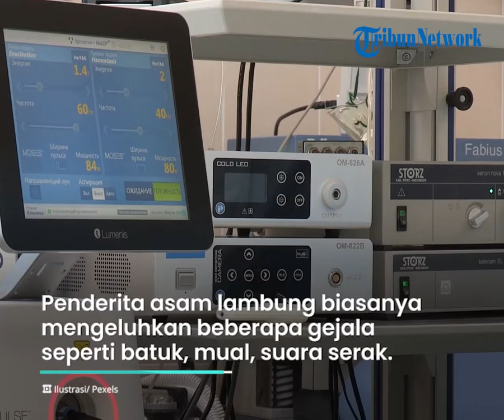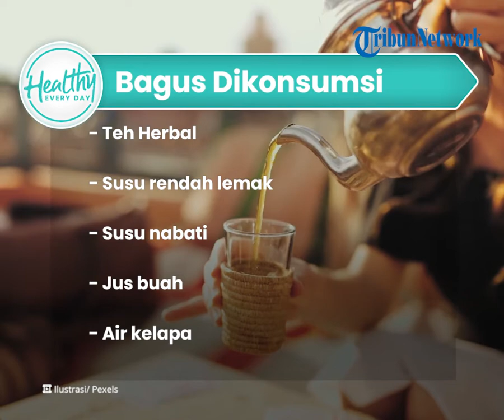Minuman Penurun Asam Lambung yang Wajib Diketahui: Konsumsi Teh Herbal & Susu Rendah Lemak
TRIBUN-VIDEO.COM - Asam lambung naik kerap kali menimbulkan rasa tak nyaman.

Kondisi ini biasanya disebabkan dari pola makan yang tak sehat.

Namun ada beberapa minuman yang bagus untuk dikonsumsi penderita penyakit asam lambung.

Dikutip dari Kompas.com, Penyakit asam lambung umumnya banyak dikeluhkan setiap orang.

Naiknya asam lambung menimbulkan nyeri pada ulu hati atau mulas pada area dada bagian bawah.

Penyebab terjadinya penyakit asam lambung biasanya karena tidak menjaga asupan makan.

Lantaran banyak makanan dan minuman yang dapat picu naiknya asam lambung.

Penderita asam lambung biasanya mengeluhkan beberapa gejala seperti batuk, mual, dan suara serak.

Bahkan sendawa merupakan gejala yang memicu rasa terbakar di dada.

Maka sebaiknya menghindari minuman yang asam dan mengandung kafein.

Namun ada beberapa minuman yang bagus untuk dikonsumsi bagi penderita asam lambung, seperti:

- Teh Herbal

- Susu rendah lemak

- Susu nabati

- Jus buah

- Air kelapa.

(Tribun-Video/Kompas.com)

Artikel ini telah tayang di Kompas.com dengan judul "8 Minuman yang Baik untuk Penderita Asam Lambung", Klik untuk baca: